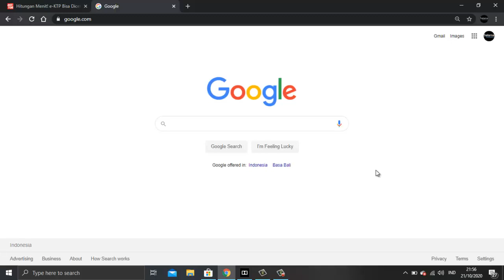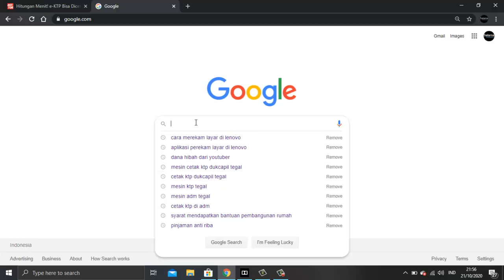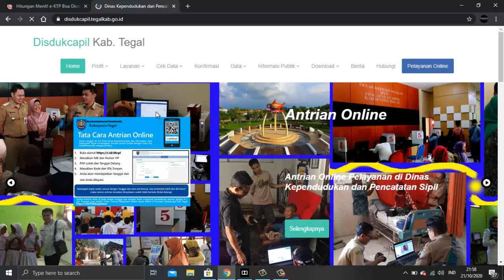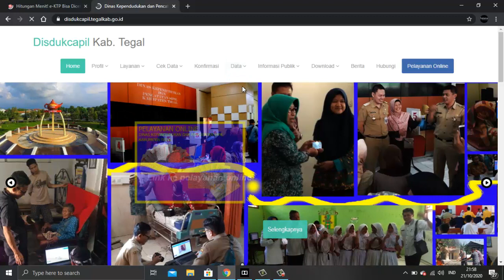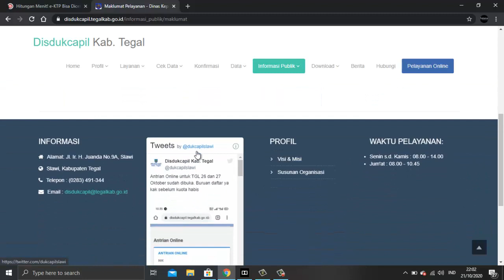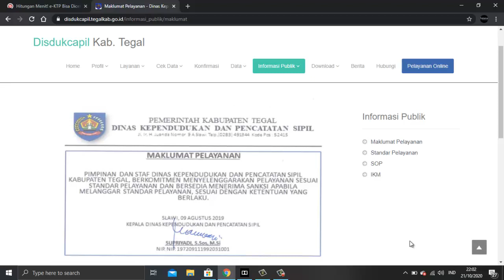Ternyata segini jumlah penduduk kampung warteg